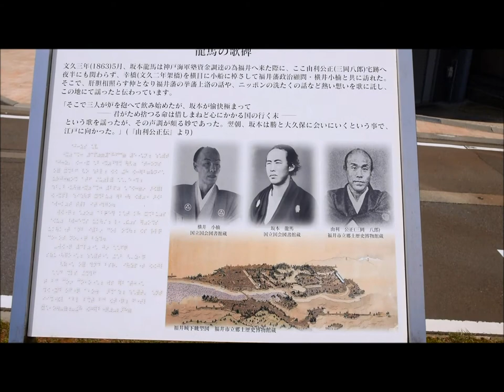由利公正(三岡八郎)宅跡 立像 【坂本龍馬を福井でたどる旅】【NHK龍馬最後の30日 】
幕末期福井藩で財政を立て直した由利公正(三岡八郎)。坂本龍馬との親交もあり、龍馬へも大きな影響を与えたとされている。福井にある公正の宅跡碑と立像のある由利公正広場。